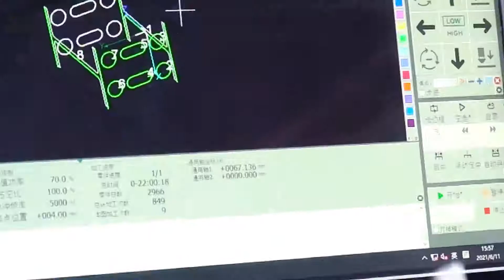Baisheng Laser- Laser Tube Cutting Machine in Construction Industry Structural Large Pipe Cutter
🚩 To keep costs down and productivity up, many construction industries are now turning to laser cutting machines.
⭐ Advanced laser technology makes it possible to cut I-beam, H-beam, U channel, channel steel, and other structural beams with ease.
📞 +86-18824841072